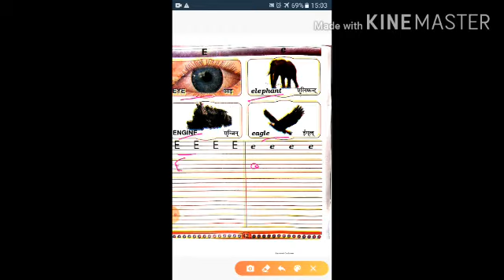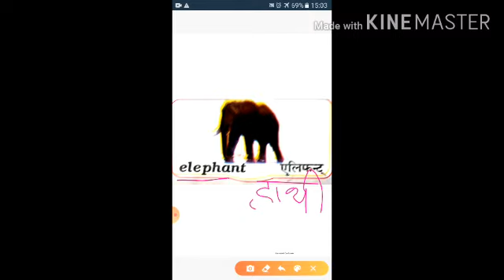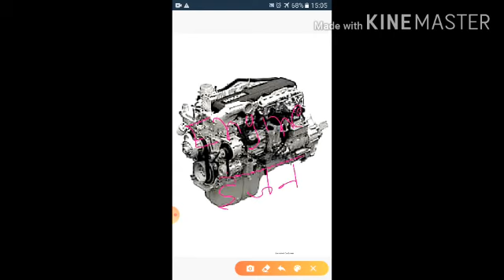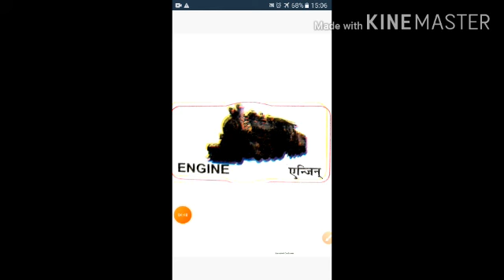Class first subject English 2-11-2020